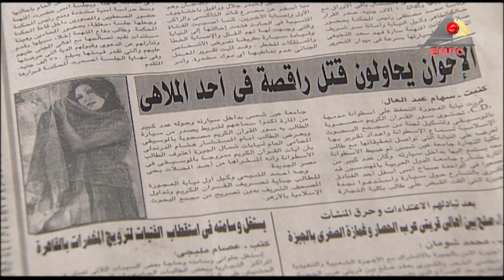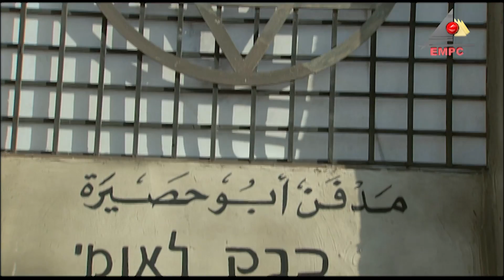مسلسل وكالة عطية الحلقة 15